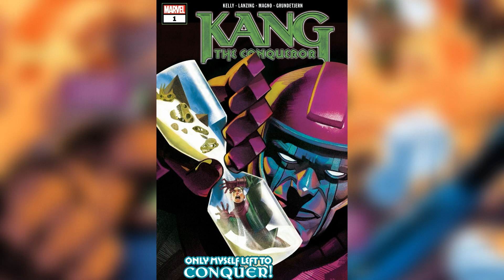The Origin of Kang The Conqueror - Kang: Only Myself Left to Conquer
This is the official origin for Kang The Conqueror, which was previously almost impossible to find
Story by Collin Kelly
Art by Carlos Magno